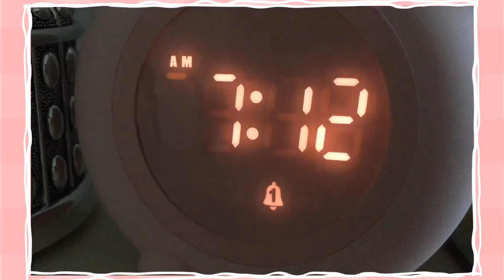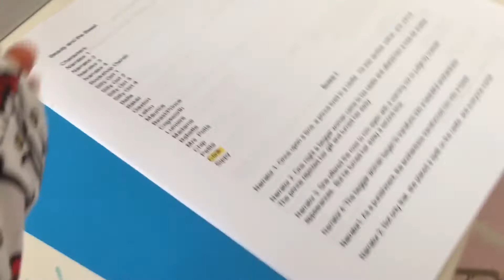Get ready with me for theater camp! 🎭